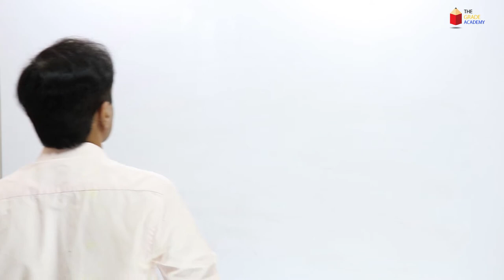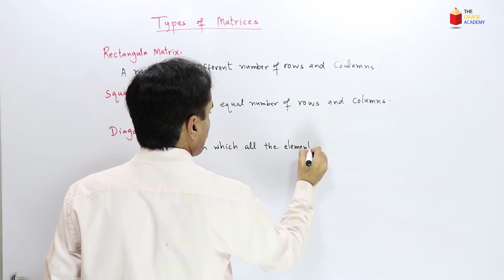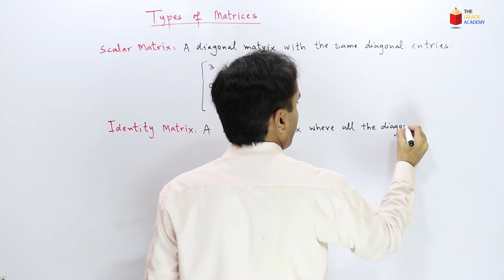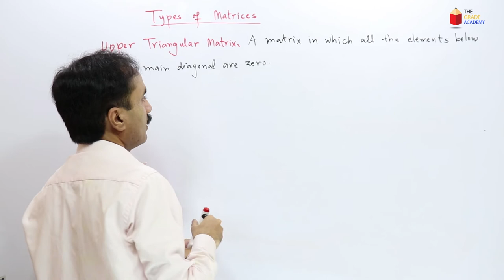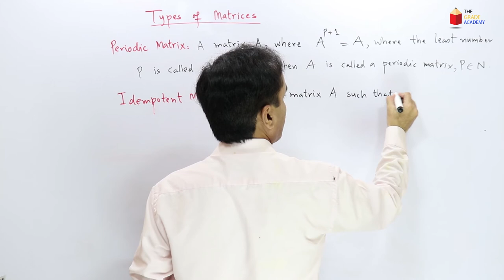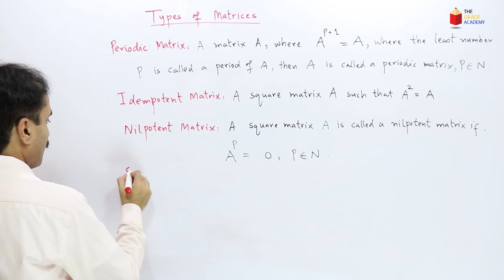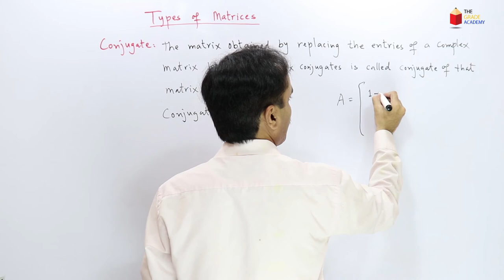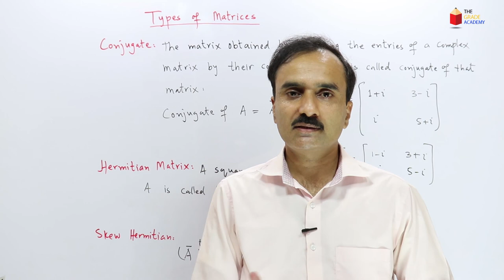BSc Mathematical Method Chapter 3 | Types of Matrices | Mathematical Methods by SM Yusuf Chapter 3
The Grade Academy brings you lecture 2 in chapter 3 of BSc mathematical
methods by S.M Yusuf. Here, various types of matrices are explained.